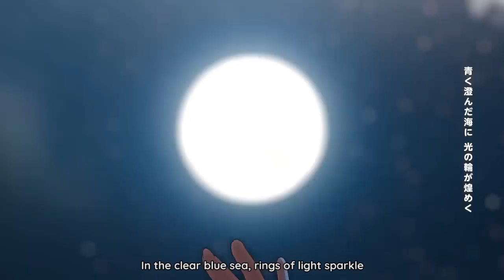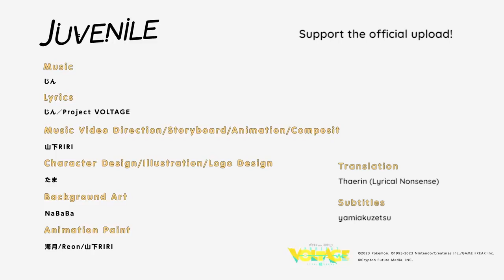JUVENILE - Hatsune Miku feat. Jin [ENGLISH SUBS]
"Though we're so different, look, we're together"

Another subbed video from Project Voltage, featuring Jin of Kagerou Project fame!

He was one of the producers I was really looking forward to hear in the project, and I'm very happy he was the main feature of last month's batch of songs, as Kagepro's music got me through my rocky start in college. It really made me happy to know that Jin is actually a big fan of Pokemon! Each track he referenced in the song are intentionally chosen to refer to his memories of playing through the games.

I'll add in the comments timestamps to tracks referred throughout the video (based on what I can hear and what Jin said in his Twitter and interview) :)

Thank you so much to Lyrical Nonsense for letting me borrow your translation!

FUN FACT: Jin's favorite Pokemon is Emboar, based from his Famitsu interview for Project Voltage. If he had his way and wanted to go full self-indulgent instead of speaking for more fans, Tepig here would have been the star here instead of Eevee lol. BASED

JUVENILE / 初音ミク feat. じん

Subtitles: me / @yamiakuzetsu

Lyrics：じん / Project VOLTAGE
Rhythm Guitar：じん
Lead Guitar：しょけん
Bass：ナツメ ユウキ
Drum：ジャンク
Piano：まらしぃ
Arrangement Assist：緩斗
Vocaloid EDIT：びび

Music Video Direction/Storyboard/Animation/Composite：山下RIRI
Character Design/ Illustration/Logo Design：たま
Background Art：NaBaBa
Animation Paint：海月/Reon/山下RIRI